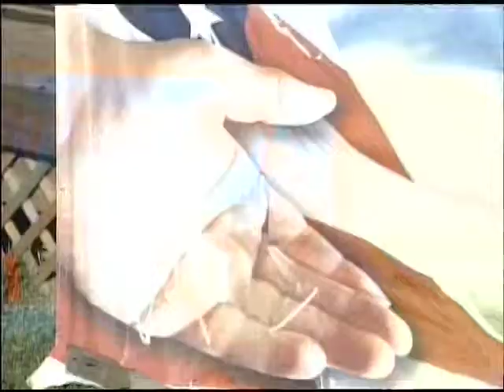FARM RESCUE - HELPS SEVERED ARM VICTIM